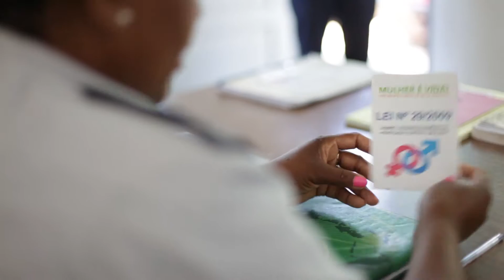Direitos e Justicia da Mulher e da Rapariga em Moamba